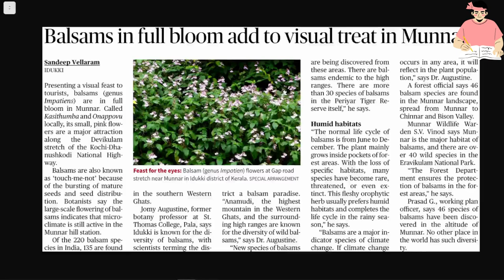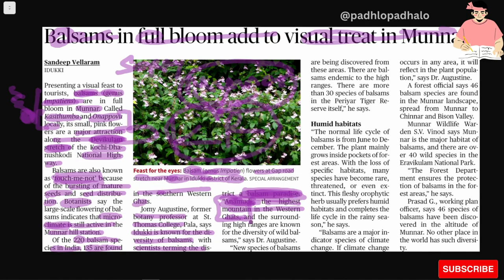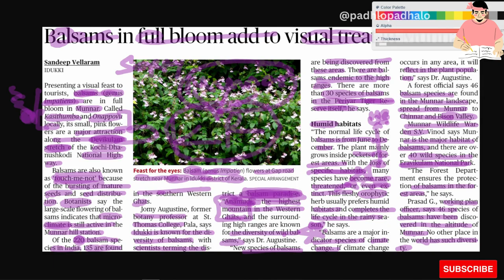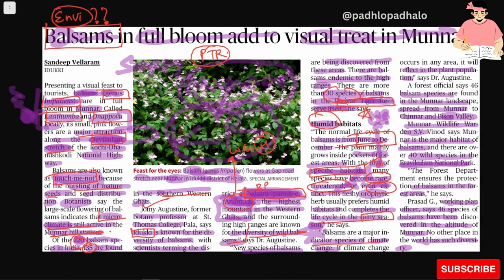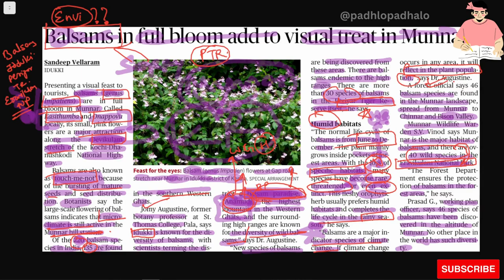Balsams in full bloom add to visual treat in Munnar.